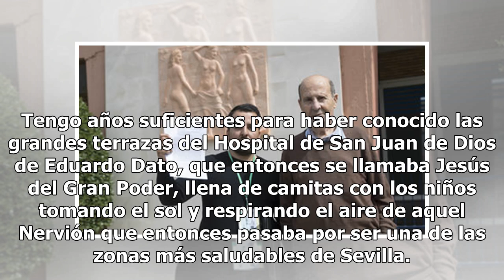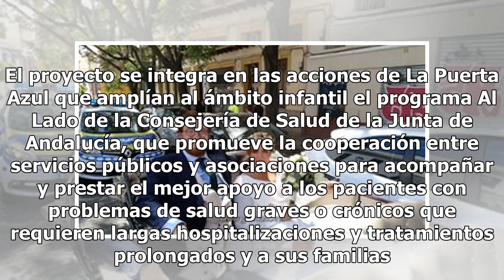La azotea azul - Artículos - Noticias, última hora, vídeos y fotos de Artículos